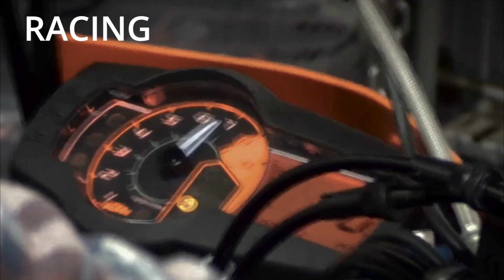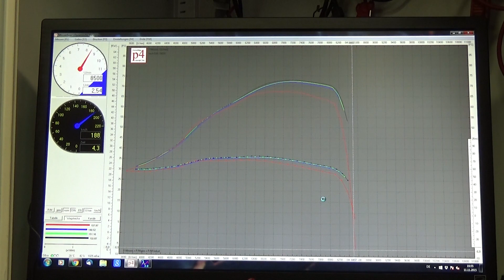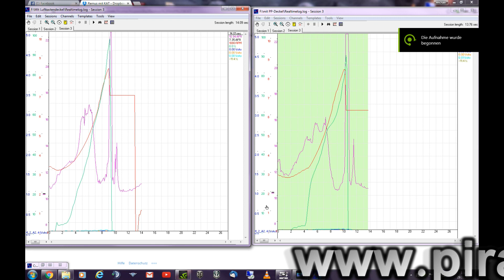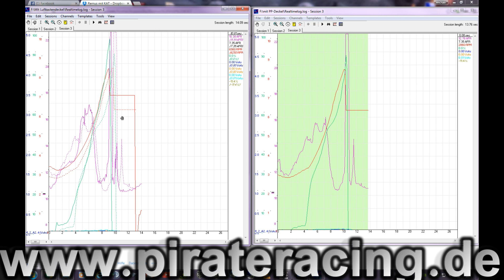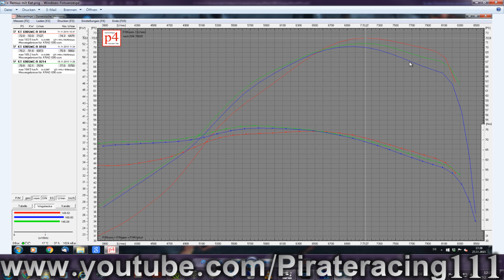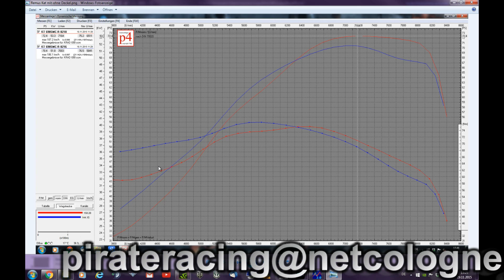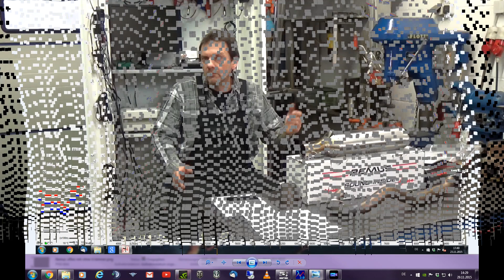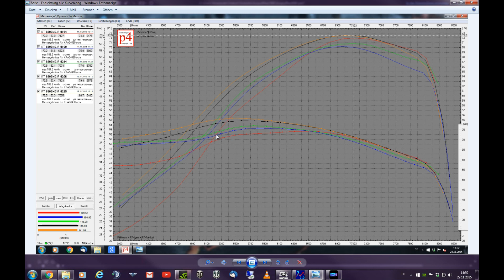Auspufftest Remus Schalldämpfer aus dem KTM Programm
In dieser Folge nehmen wir den neuen Endschalldämpfer für die KTM 690 SMC-R  von Remus unter die Lupe.
Vergleich mit dem alten Sebring Schalldämpfer inkl. Test mit dem dazu passenden Krümmer von Remus.